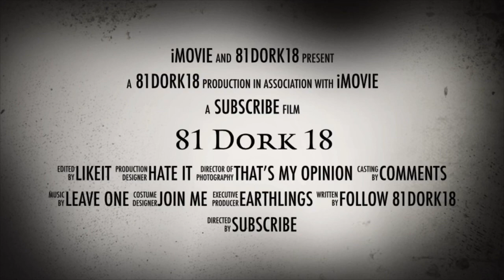Hebrews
Paul said christianity is for everybody now